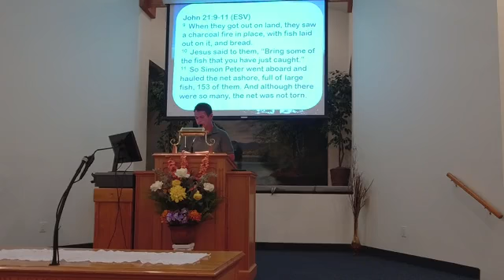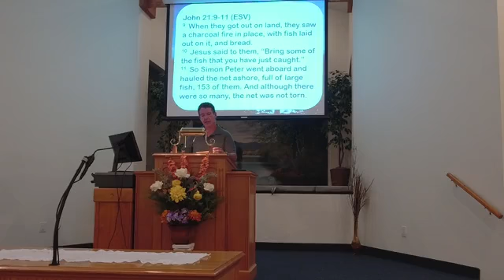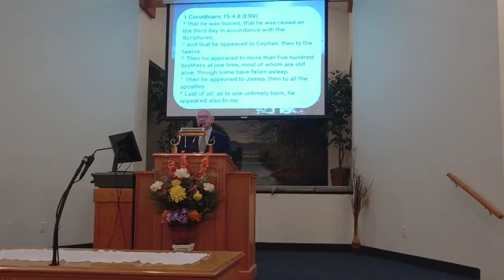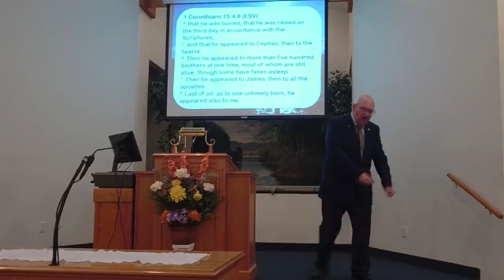Sunday Morning Worship June 12, 2022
Breakfast with Jesus